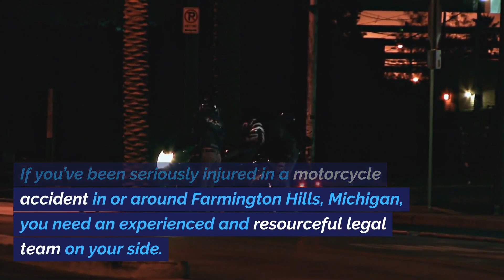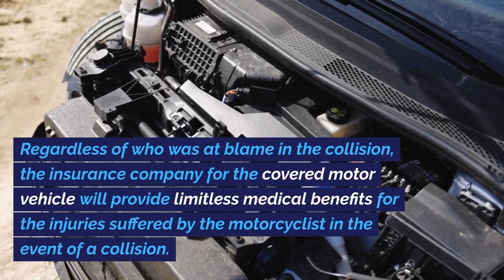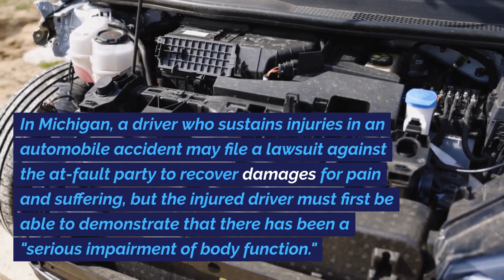Motorcycle accident attorney Farmington Hills, MI - The Sam Bernstein Law Firm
Motorcycle accident attorney Farmington Hills, MI

What kind of cases do motorcycle accident attorneys at The Sam Bernstein Law Firm handle?

Our team specializes in handling motorcycle accident cases, ranging from minor injuries to severe accidents resulting in extensive damages, injuries, or even death.

What should I do immediately after a motorcycle accident in Farmington Hills, MI?

After ensuring your safety and the safety of others, if possible, gather information such as driver's license and insurance details of all parties involved, take photos of the accident scene, and gather contact information from witnesses. Seek medical attention promptly and then consult our motorcycle accident attorneys for legal advice.

What is the importance of hiring a motorcycle accident lawyer for my case?

An experienced attorney understands Michigan's motorcycle accident laws and can help you navigate the legal complexities, ensuring your rights are protected and maximizing your chances of receiving fair compensation for your injuries and damages.

How can The Sam Bernstein Law Firm's attorneys assist me?

Our attorneys provide personalized representation tailored to your unique case. We gather evidence, negotiate with insurance companies, and, if necessary, litigate in court to secure the compensation you deserve.

What types of compensation can I claim after a motorcycle accident?

You may be entitled to compensation for medical expenses, lost wages, property damage, pain and suffering, and more. Our attorneys will help you determine the full extent of your damages.

What are the no-fault insurance benefits in Michigan?

Michigan's no-fault insurance benefits cover medical expenses, wage loss, replacement services, and more, regardless of who was at fault in the accident. Our attorneys can guide you through the process of accessing these benefits.

How can I know if I have a strong motorcycle accident case?

During a consultation, our experienced lawyers will assess the details of your case, considering factors such as fault, damages, injuries, and available evidence. Based on this assessment, we can provide you with informed legal advice.

Scheduling a consultation is simple. Our team will promptly get in touch with you to discuss the specifics of your case.

What sets The Sam Bernstein Law Firm's motorcycle accident attorneys apart?

Our attorneys bring years of experience to the table and have a proven track record of success in handling motorcycle accident cases. We are dedicated to providing compassionate and personalized representation to each client.

How do I know if I'm eligible for compensation after a motorcycle accident?

If you've been injured in a motorcycle accident due to another party's negligence, you may be eligible for compensation. Our attorneys will assess the details of your case and guide you through the legal process.

Can I still file a claim if the accident was partially my fault?

Michigan operates under a comparative fault system. Even if you were partially at fault, you may still be eligible to recover damages, although the amount could be reduced based on your level of fault.

What if the at-fault party's insurance company contacts me?

It's advisable to avoid discussing the accident or your injuries with the at-fault party's insurance company without consulting an attorney. Insurance companies often aim to settle for the lowest amount possible, which may not cover your full damages.

How long do I have to file a motorcycle accident claim in Michigan?

In Michigan, the statute of limitations for filing a personal injury claim, including motorcycle accidents, is generally three years from the date of the accident. However, it's best to consult an attorney as soon as possible to ensure you don't miss any important deadlines.

Our Address:
The Sam Bernstein Law Firm